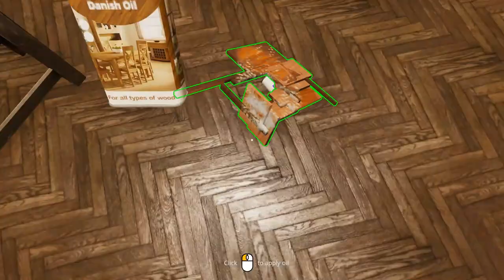Another IKEA Simulator But This Time Its Unique - Wood Work Simulator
Here at The Irregular Corporation, we’re always playing around with interesting and fun simulation ideas and we’re excited to share what we’ve been up to.

Woodwork Simulator is a free, open demo that showcases an initial set of hand tools and the ability to shape and build whatever you like. Saw yourself off a chunk of wood and chisel it into a masterpiece!

Woodwork Simulator gives you the tools to work with wood in remarkably realistic ways. Using a range of hand tools, you’ll be able to saw with accurate precision, chisel to the depth you desire, drill without restraint, plane wood to a smooth finish, or carve intricate designs on the lathe.

We offer 4 modes in the demo; a free build option to make whatever you please and 3x challenge modes to get you comfortable using the tools by recreating furniture to an existing template.